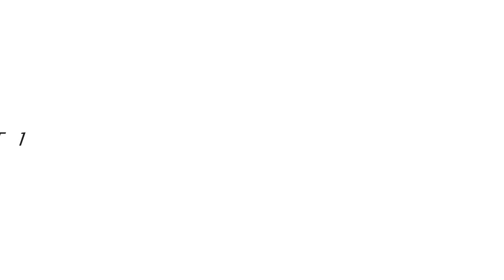SAFIYO TUSMO WELCOME PARTY PART1 TUSMO,RASTA,SAYIDKA AND JIIJA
VIDEO BY UTANGA STUDIO PRODUCERS HAAJIUTANGAHAAJI.UTANGA STUDIO.SACDIYO DINI.SAFIYO TUSMO